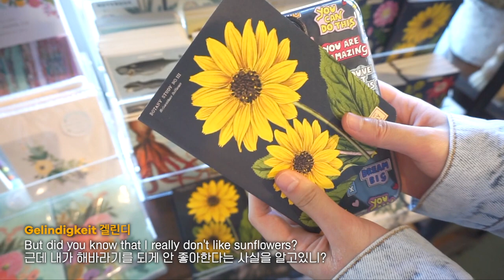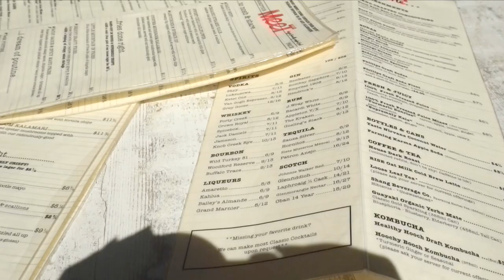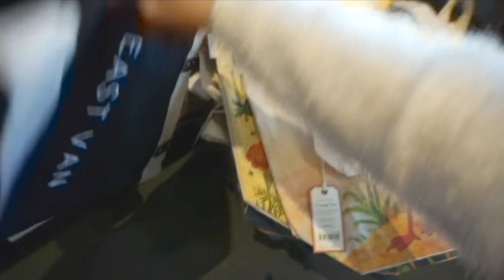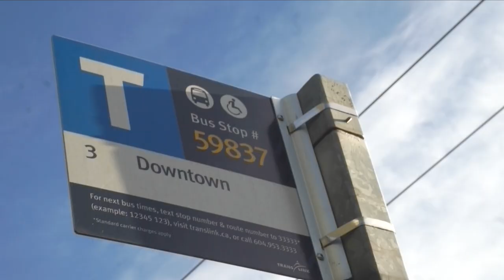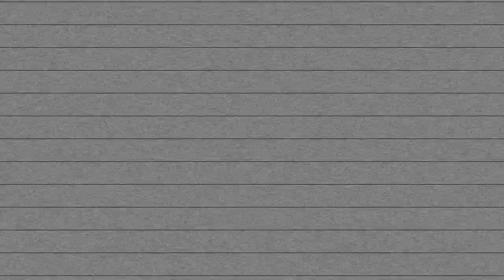A day in Vancouver VLOG • downtown, new nails, cute café